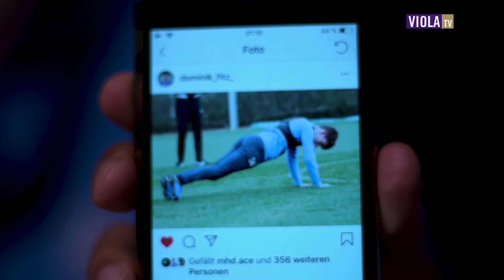Schnellschuss: Demaku vs Sarkaria